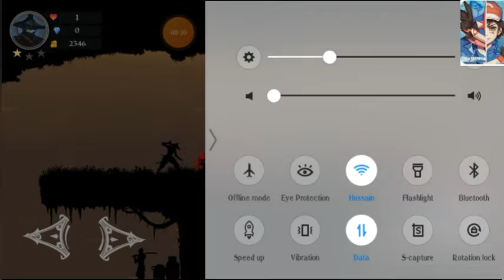Lets play ninja arashi 2 this is awesome game